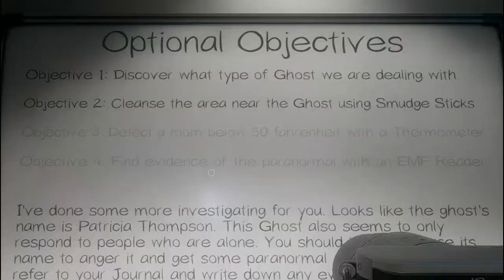THE GRUDGE SOUND IS TERRIFYING | PHASMOPHOBIA (GHETTO GHOST HUNTER)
this is the first time hearing the grudge sound in this game and lordy jesus it is absolutely terrifying

 yup im uploading weekly fight me

what is phasmophobia?